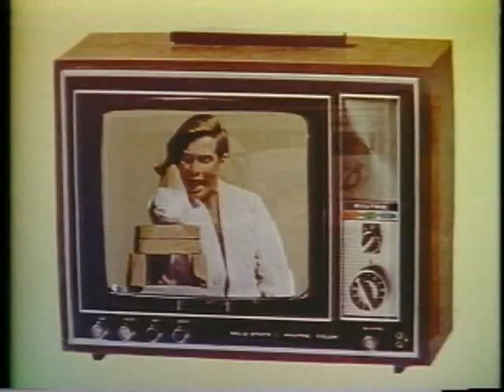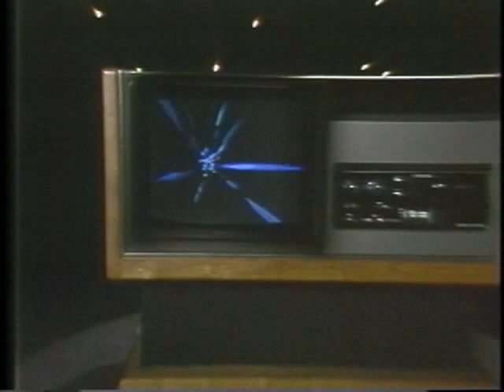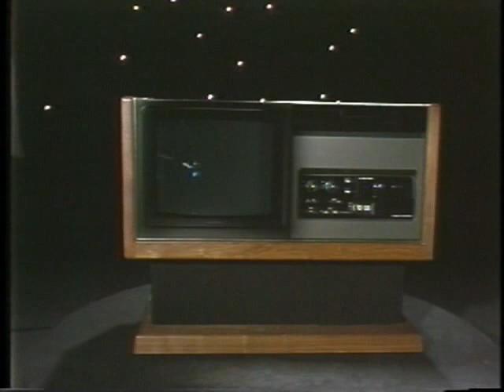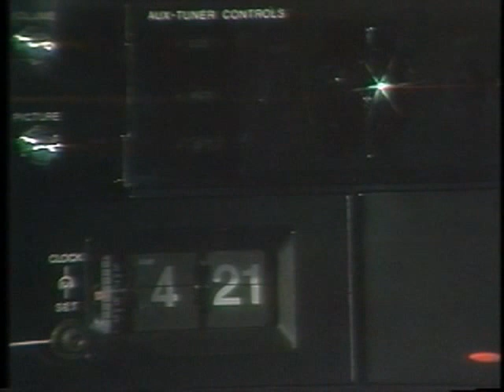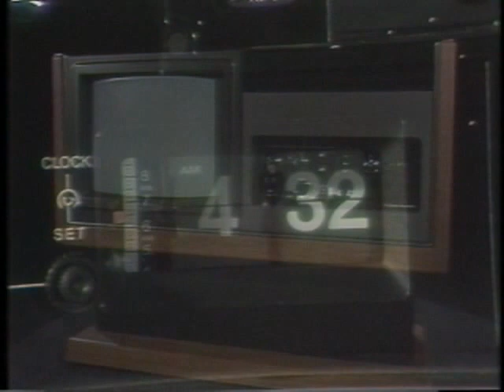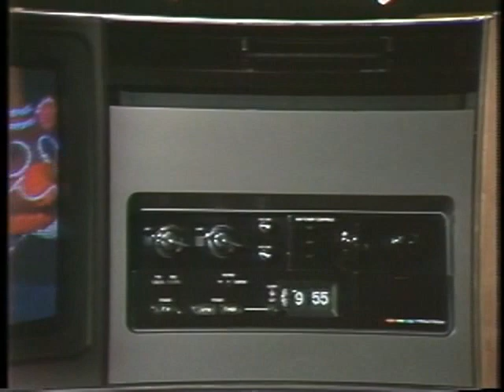Very First Betamax Home Video Recorder Promo 1977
This is the consumer tape that came in the very first homevideo recorder called The Sony Betamax. It described an entirely new concept in television viewing. At that time it was one giant unit including the recorder and trinitron television. Betamax lost the format wars to VHS and has disappeared into time.